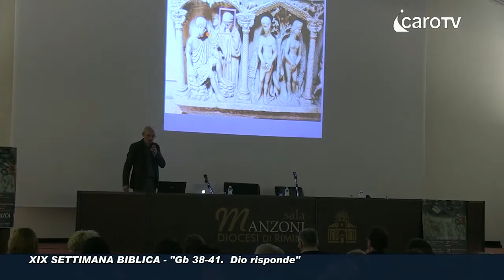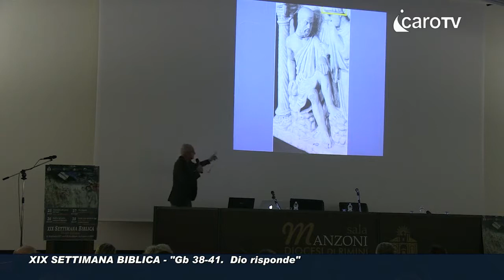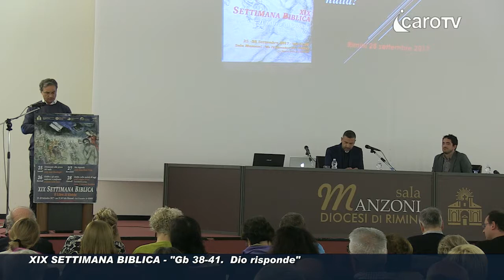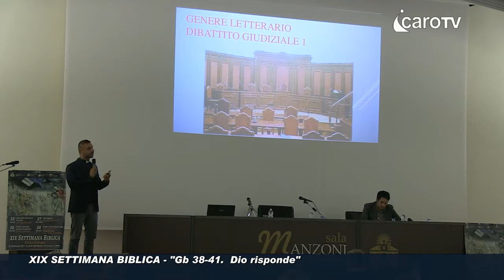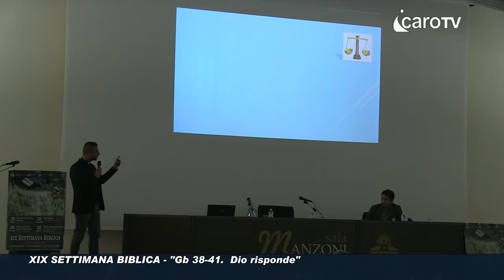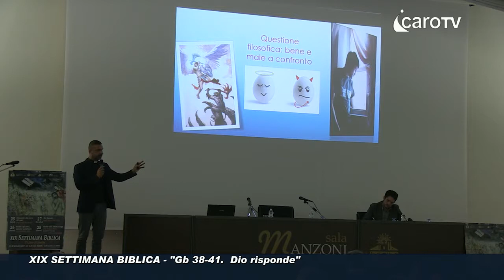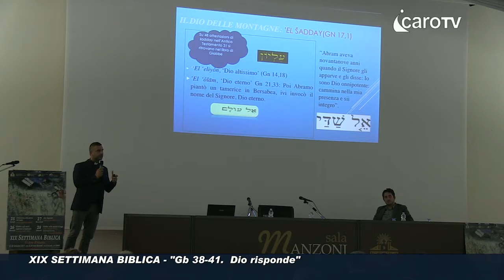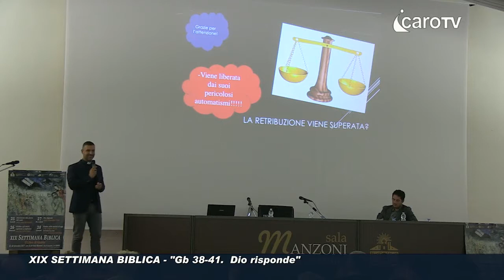Settimana Biblica 2017. Terza serata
Gb 38-41. Dio risponde